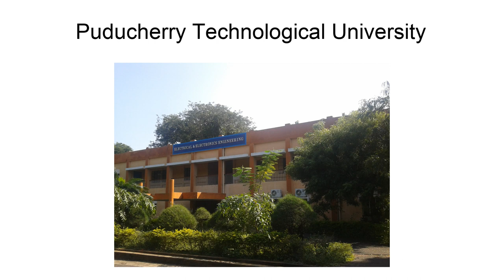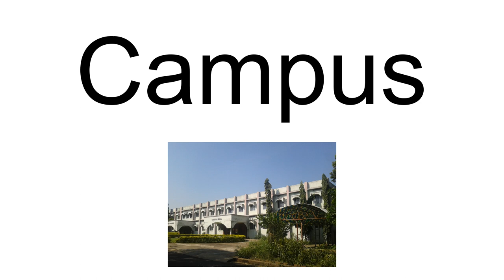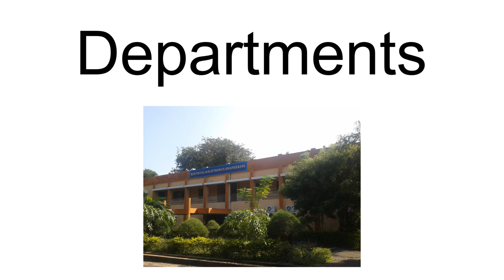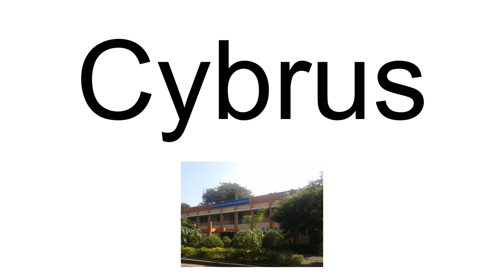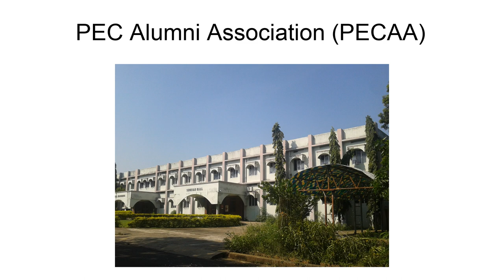Puducherry Technological University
Puducherry Technological University, formerly Pondicherry Engineering College, is an engineering institution located in South India on East Coast Road in Pondicherry, Puducherry on the border of Tamil Nadu and Pondicherry.
The college was started in 1984 under the Five Year Plan of India (VII). PEC is an autonomous institution for the purposes of administration, staff recruitment and school development, and is managed by a Board of Governors. The school is also autonomous for undergraduate studies. It is affiliated with Pondicherry University for Postgraduate and PhD academic purposes, and offers eight Undergraduate and eight Postgraduate programmes, and a PhD programme in the disciplines of engineering and technology.
The school was granted university status as of 5 September 2020.